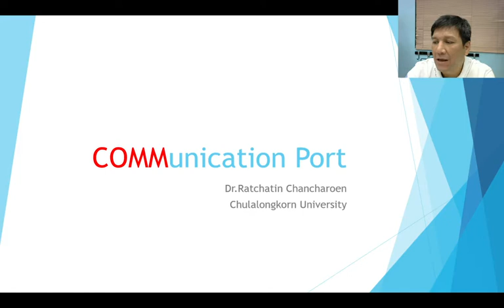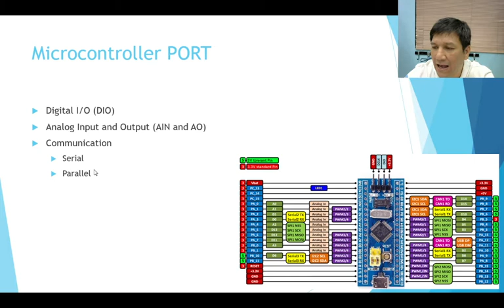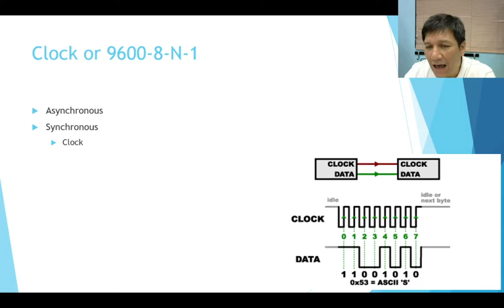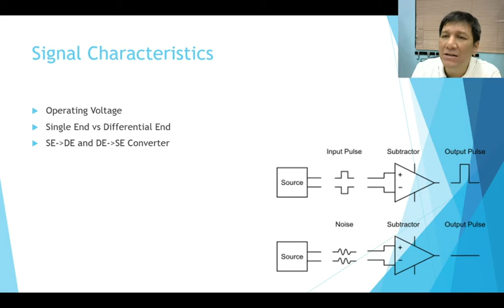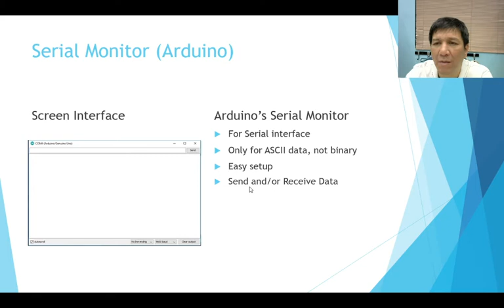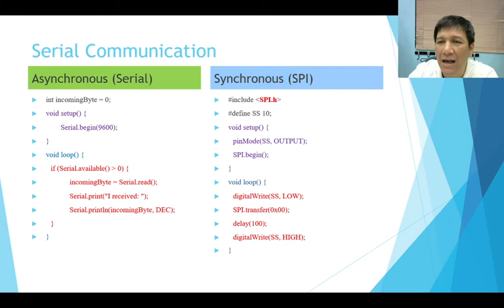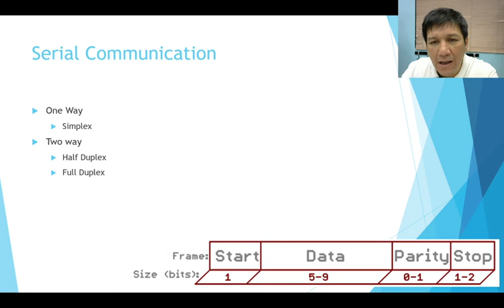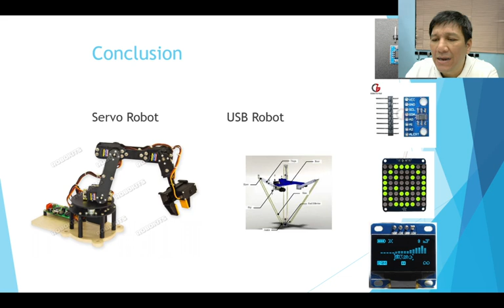Communication Port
The clip provides an overview of communication ports and protocols in microcontrollers, emphasizing digital I/O (DIO), analog input/output (AIN/AO), and various communication methods. It covers key communication features like data rate, range, topology, error detection, and power consumption. The differences between serial and parallel communication, including simplex, half-duplex, and full-duplex modes, are explained. Protocols like UART, SPI, I²C, RS-485, and CAN are discussed, highlighting their features, wiring, and applications. The slide also introduces synchronous vs. asynchronous communication and the importance of network topology and signal characteristics in embedded systems​.